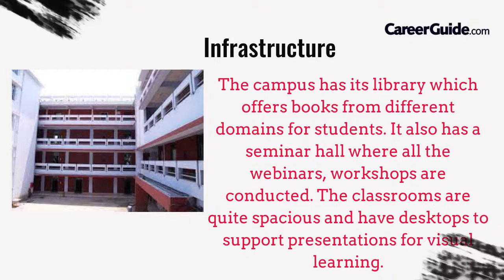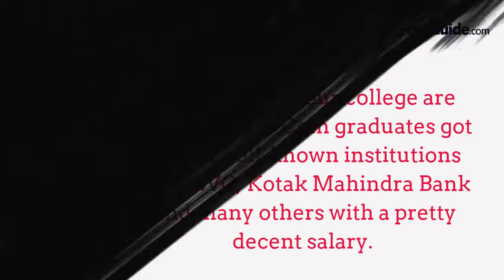College Review: J D Birla Institute Kolkata | Commerce College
Here is a review of the J D Birla Institute Kolkata, know all about the courses, campus, and all the important aspects which make this college what it is...

In this video we will be discussing:
- Ranking
- Courses available
- Placement statistics
- Fees and facilities
- Infrastructure
- Strong points
- Weak points